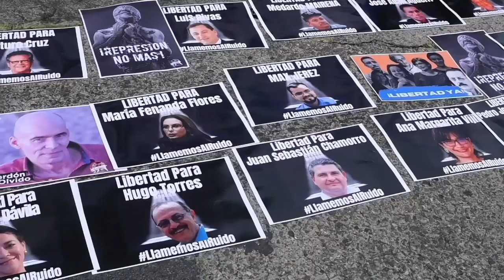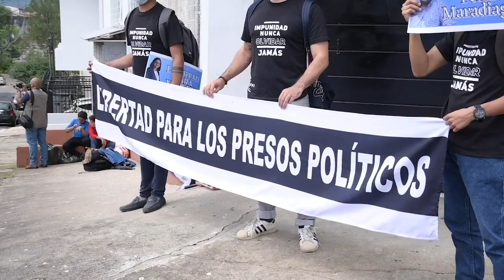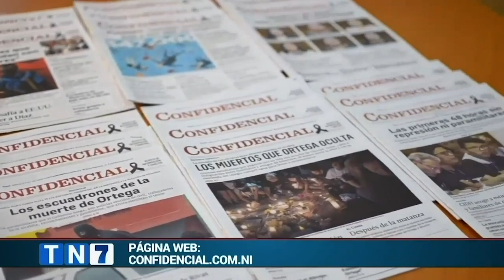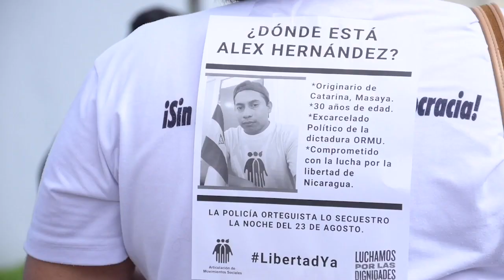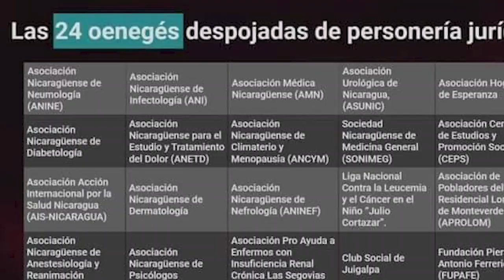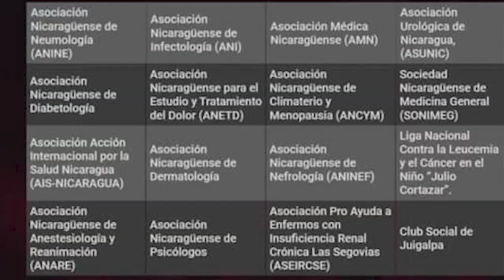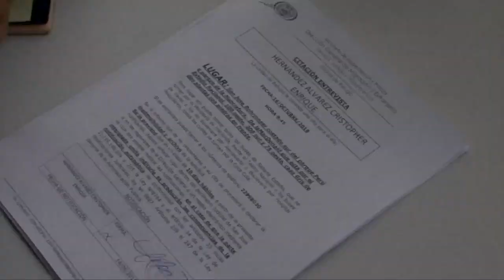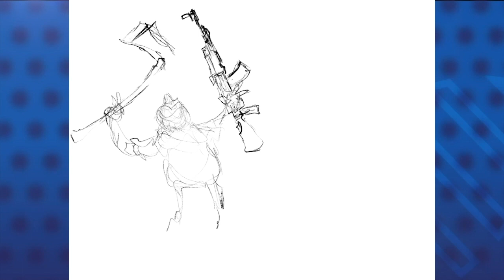📺 Los presos políticos en El Chipote; Ortega cancela 15 ong; 19,000 refugiados más en Costa Rica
Esta Noche | Conversamos con con Ana María Chamorro, hermana de Juan Sebastián Chamorro, aspirante presidencial detenido durante 84 días, y con Óscar Téllez, hermano de la dirigente de Unamos y ex comandante guerrillera Dora María Téllez, detenida hace 79 días.

Además hablamos con la miembro del Consejo Político de la Unidad Nacional Azul y Blanco, Alexa Zamora organización opositora de la Coalición Nacional, sobre el arresto de varios de sus miembros, el exilio de otros y los planes de esta organización ante la ola represiva del régimen.
También les presentamos las reacciones de los representantes de las organizaciones de sociedad civil canceladas la semana pasada por el régimen Ortega Murillo. Estas organizaciones que trabajaban en Nicaragua en temas como el empoderamiento de la mujer, la protección del medio ambiente y la participación pública en diferentes ámbitos.

Les contamos sobre el aumento de solicitudes de refugio de nicaragüenses en Costa Rica, que ya suman 19 mil en lo que va de este año, y las dificultades a las que se enfrentan en medio de la pandemia, la crisis económica y las trabas burocráticas.
Y al final del programa, la caricatura comentada y animada de Px. Molina, el caricaturista de Confidencial.